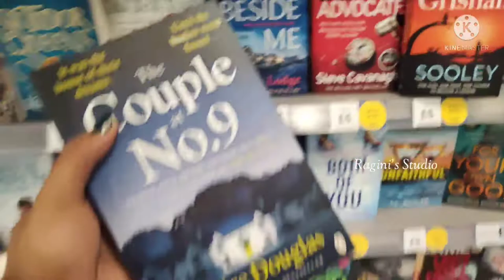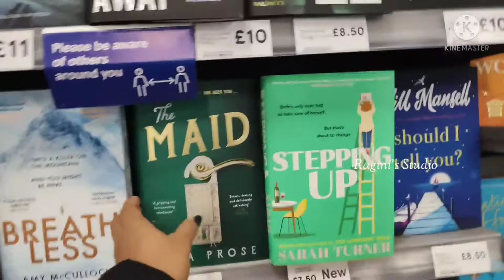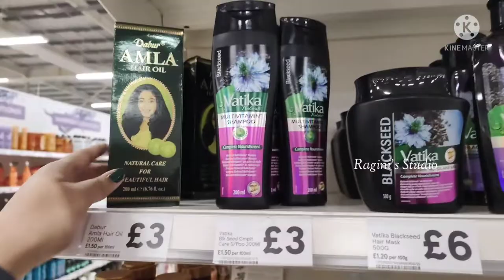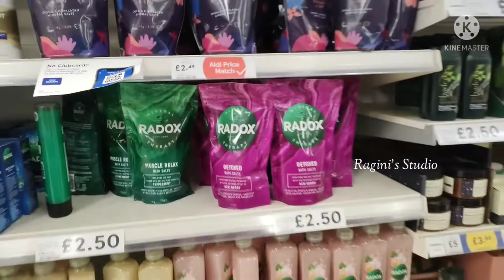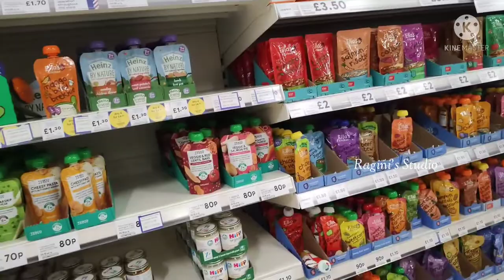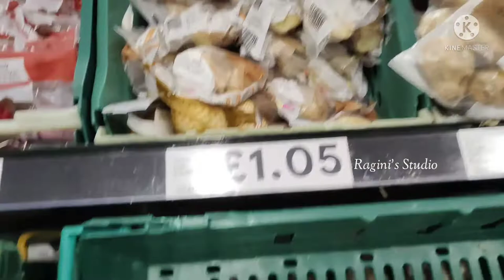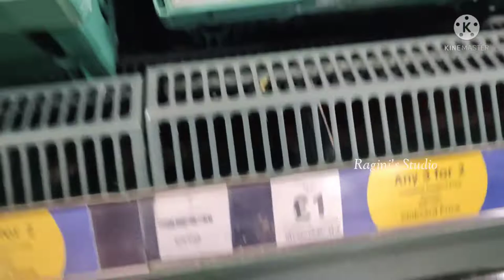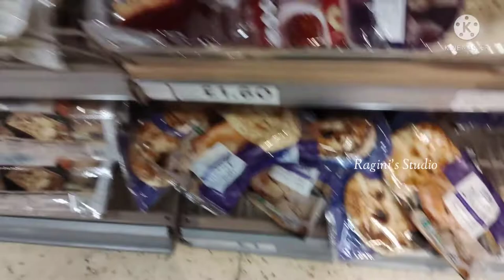Weekend Shopping @ Tesco Extra UK -- எல்லாமே ஒரே இடத்தில் ❤️| UK Tamil Vlogs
Tesco Is a superstore with a chain of supermarkets in UK. You get everything there and it's one of the loved and popular supermarkets among the other.

In this video you will see our Weekend Shopping at Tesco Extra.

For Book Reviews & Recommendations:
Follow , the_bibliophile_mommy: